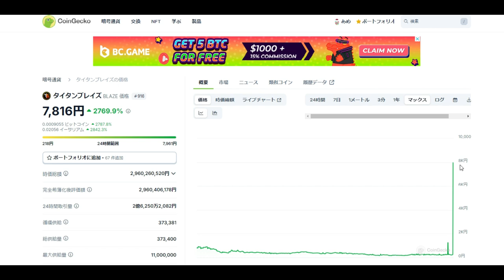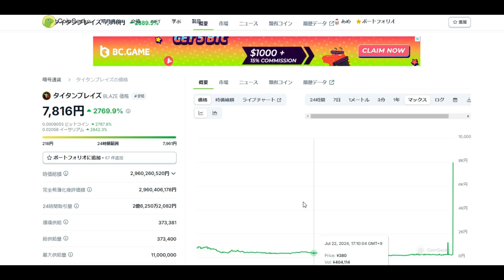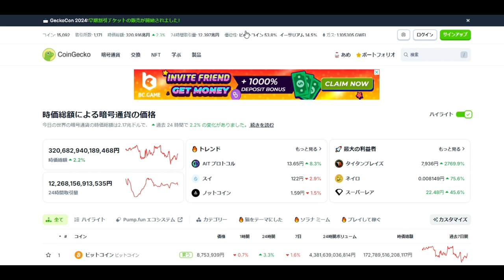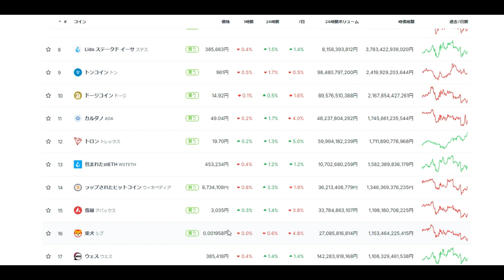【仮想通貨】タイタンブレイズ